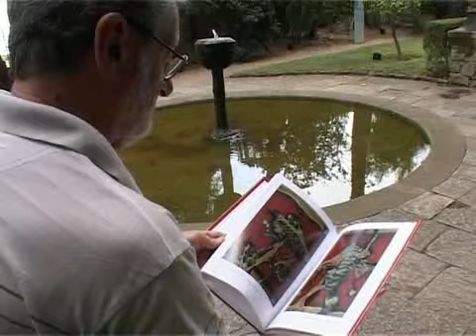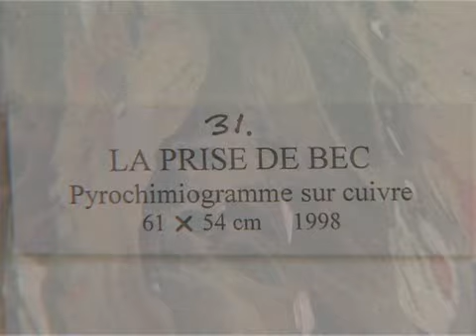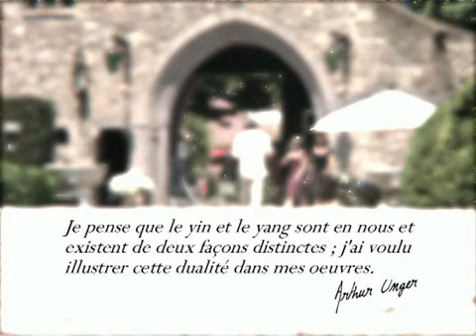Arthur Inger - Artiste du feu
Arthur Inger - Interview d'un artiste du feu